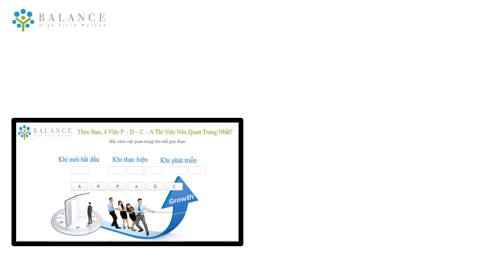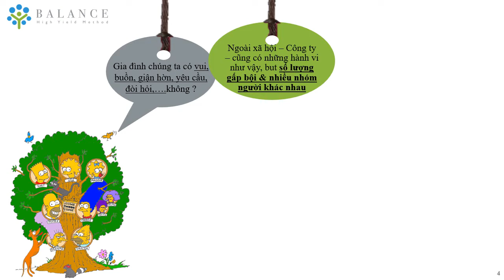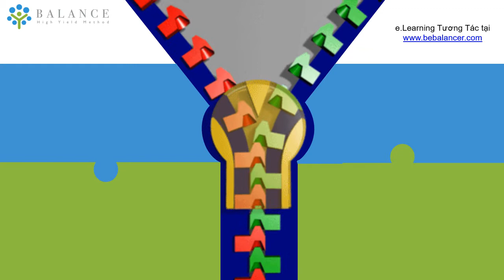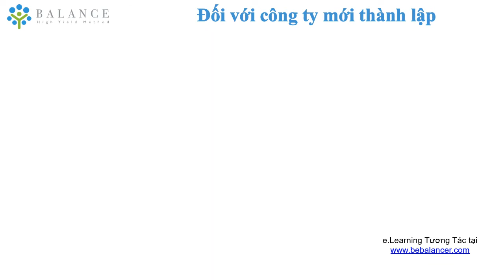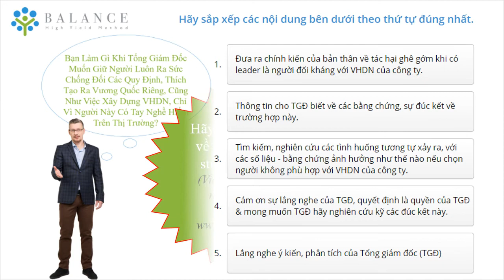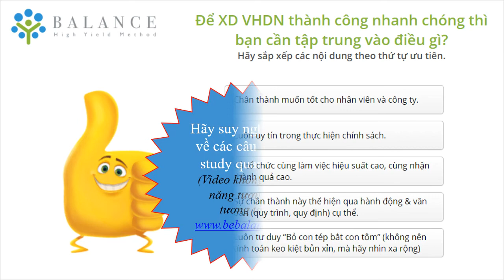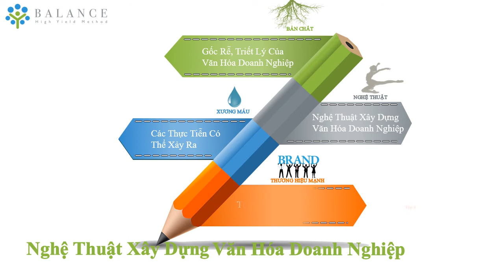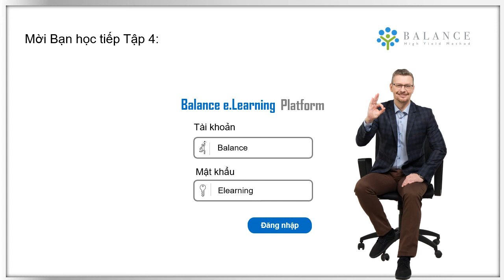Tập 3: Các Thực Tiễn Có Thể Xảy Ra 💖💖- eLearning Tương Tác Nghệ Thuật Xây Dựng VĂN HÓA DOANH NGHIỆP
E.learning TƯƠNG TÁC Nghệ Thuật Xây Dựng VĂN HÓA DOANH NGHIỆP || Balance Elearning Platform dành cho Doanh nghiệp có nhu cầu đào tạo Online E.learning
Trải nghiệm tương tác eLearning tại và bạn sẽ được cấp tài khoản riêng để theo dõi khóa học e.Learning của Balance tại website này nhé